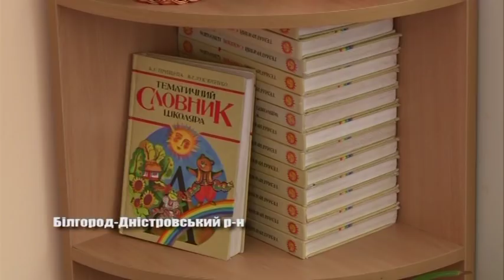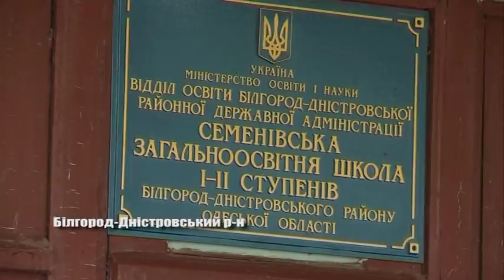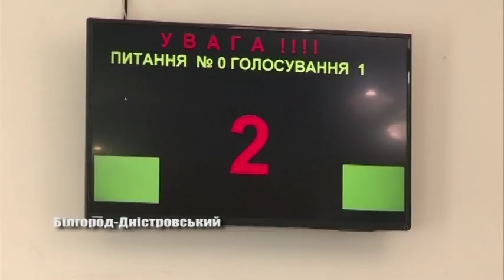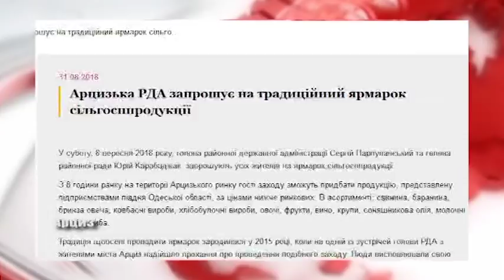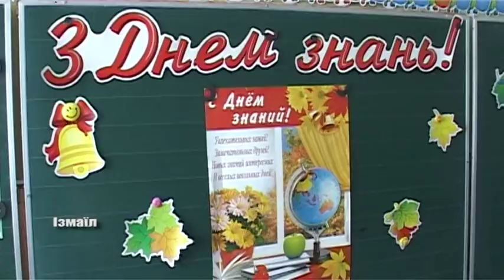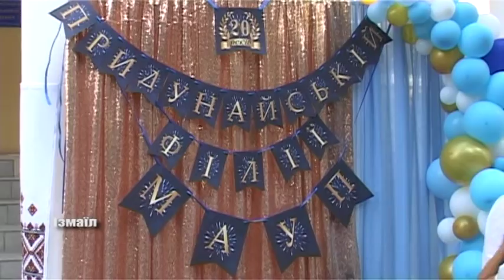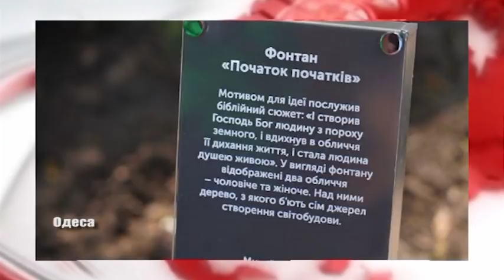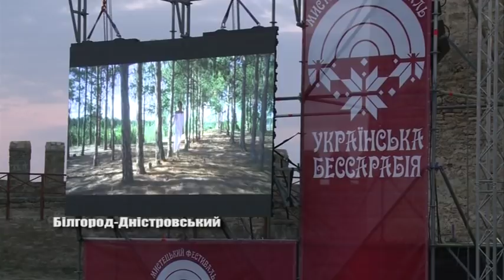Випуск новин «Бессарабия ТВ» 3 вересня 2018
У навчальних  закладах  нашої  країни  пролунали  Перші  дзвоники. Голова  Білгород – Дністровської РДА  відвідав  урочистості  з  нагоди  Дня  Знань  - для вчителів  та  батьків  підготував  слова  привітань,  а  для  малечі  подарунки. Школярі  Аккерману  отримали  Благословення  від  Благочинного.  У  придунайській  філії  МАУП ювлейний  набір  першокурсників. Сільськогосподарський  ярмарок  відбудеться  у  Арцизі.  У середньовічній фортеці відбулось урочисте відкриття мистецького фестивалю «Українська Бессарабія».